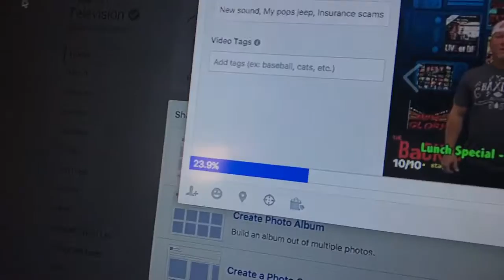Grande, Shout outs, Old School vs New School, Youtube College, Me & Steph Argue.......